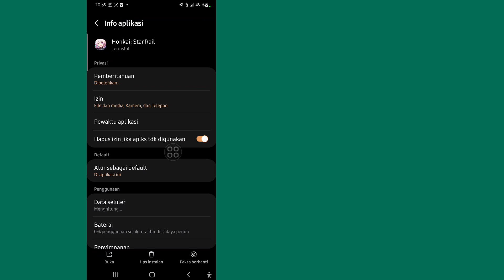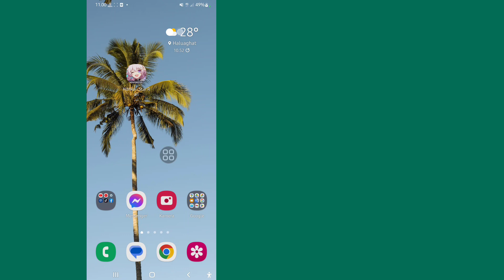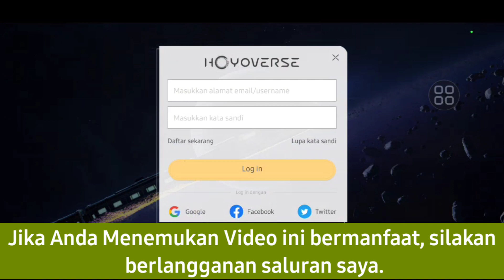Cara Memperbaiki Error Code 1001_3 di Honkai Star Rail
Saya akan menunjukkan Cara Memperbaiki Error Code 1001_3 di Honkai Star Rail. Tonton video ini dan pelajari Cara Memperbaiki Error Code 1001_3 di Honkai Star Rail.

Ikuti semua petunjuk Langkah saya di layar